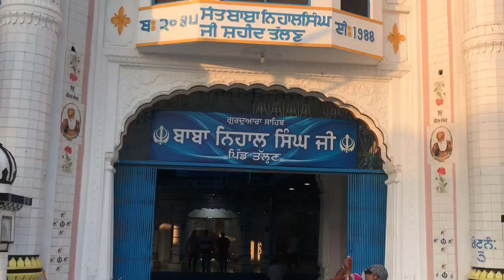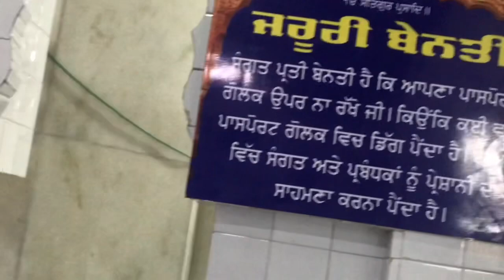Visiting GURUDWARA TALHAN SAHIB Ek Ardaas ਤੇ Visa Granted ✈️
Punjabi vlogs

visiting gurudwara talhan sahib jalandhar, Pind talhan sahib gurudwara aeroplane known as jahaja wala gurudwara jalandha and Visa Gurudwara